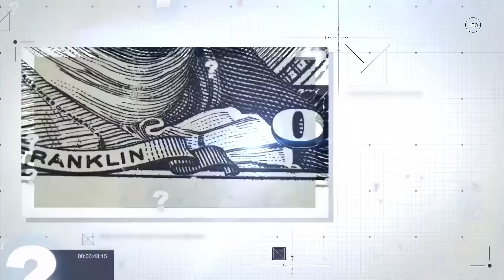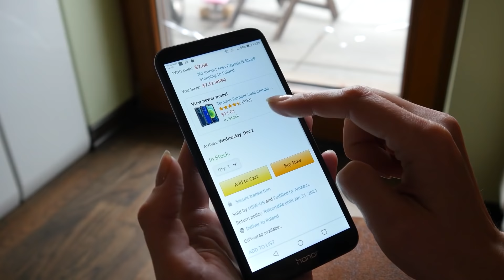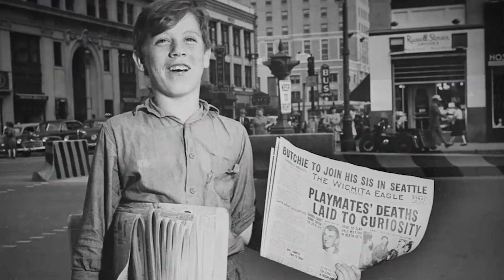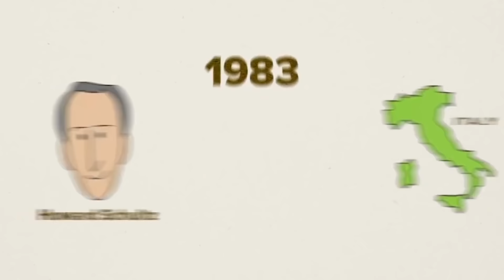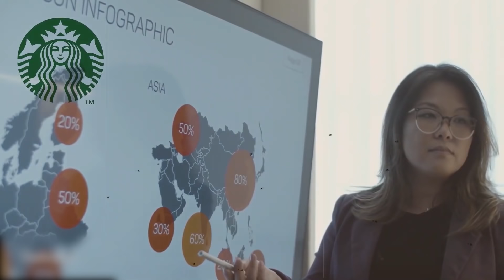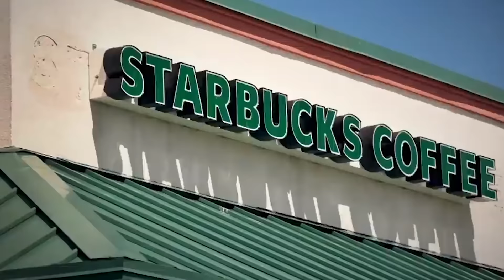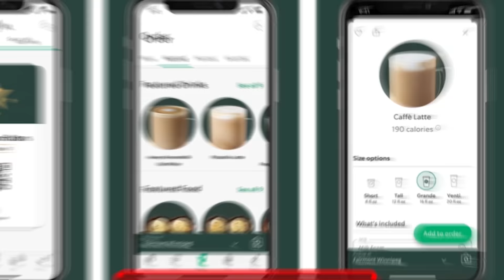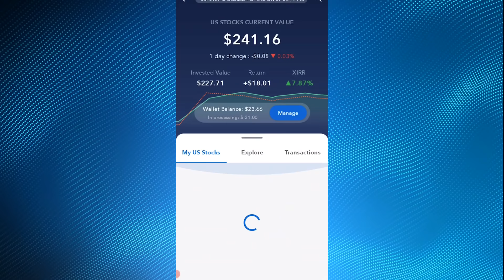कैसे STARBUCKS अरबों रुपयों की कंपनी बन पायी? | How Starbucks Coffee Earns Billions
Download INDmoney app from the above link & get free shares of Apple* or download the INDmoney app from the Playstore/Appstore and use the code GSFAPPLE while signing up to get free shares of Apple*.
*T&C Apply

Hello friends, and today we are going to know about Howard Schultz. The man who was so poor at a time where he had to sell his blood just to pay for his educational fees! Howard Schultz, founder of Starbucks belonged to a middle-class family but he faced some life-changing situations which made him see the opportunity in the business of selling Coffee drinks didn’t actually start his business for coffee drinks!? Well, then how did all this happen?